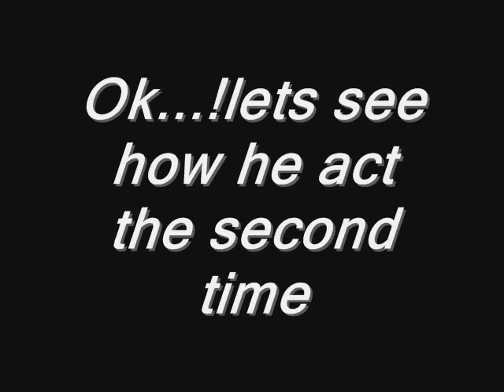C.S.B Shakein off crumbz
Dancein